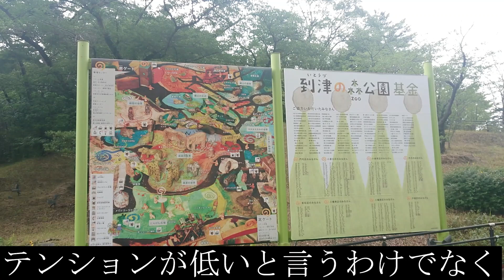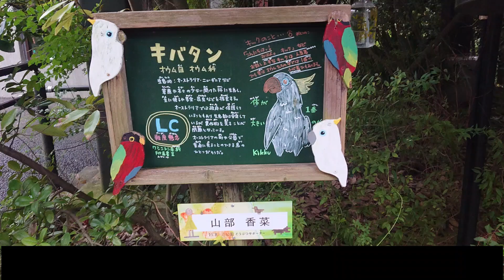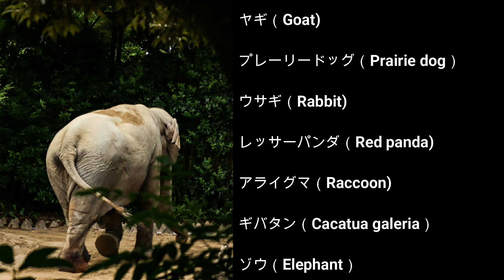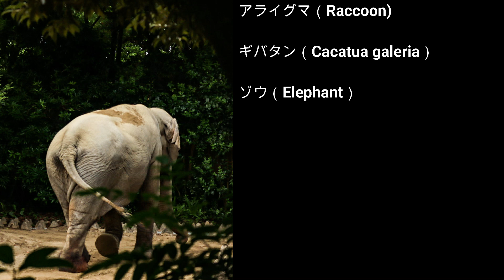到津の森公園 動物園 itozu woods zoo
福岡県北九州市小倉にある到津の森公園 の動物撮影動画になります。
夜のイベントになりますが今回は昼の部になります

１・２昼の部
３ 夜の部になるかと

思います。時間かかってますが気長によろしくお願いいたします(((^_^;)

roshikuonegaītashimasu (((^ _ ^; )

It will be a video recording of animals in the forest of Ittsu in Kokura, Kitakyushu City, Fukuoka Prefecture. It will be an evening event, but this time it will be the day section 1.2 day section Is it going to be 3 nights? think. It takes time, but thank you for your patience

撮影機材

本体　CANON EOS KISS M
ﾚﾝｽﾞ　Tamron 24 – 70 mm f / 2.8 g2 Di VC USD SP ズームレンズ

キヤノンマーケティングジャパン / Canon Marketing Japan （本体&レンズ）

tamronpr(レンズ）

カメラの楽しさが伝わる動画

使用音源先 編集ソフト

(カラオケ配信時）

FILMORE9(編集ソフト）

Adobe lightroom　(写真編集ソフト）os アンドロイド版

1.当方のyoutube配信連絡、写真の投稿がメインです
2.youtuberと写真家との交流、周知活動しております
3.交流が深い方はdmでのやりとりをしております。

応援頂けると物凄く嬉しいです。リスナーさんの声も少しでも反映できるような
動画にしていきたいなと思いますのでコメント等お待ちしております。
返信率100％を目指して対応したいと思っております。(*'▽')

special thanks